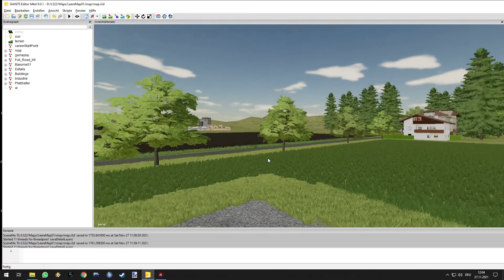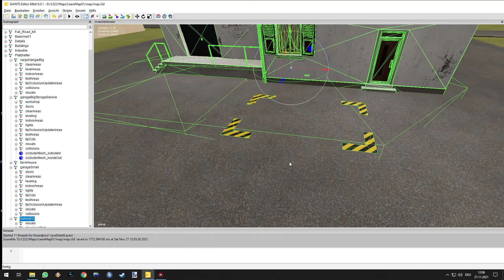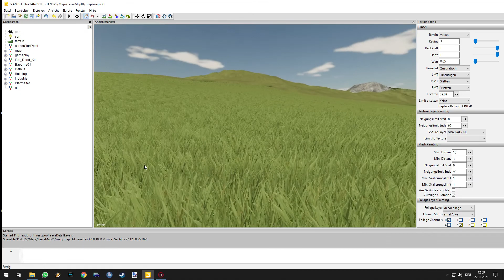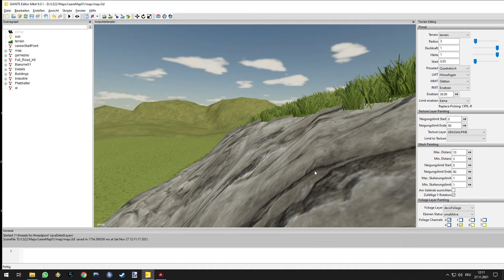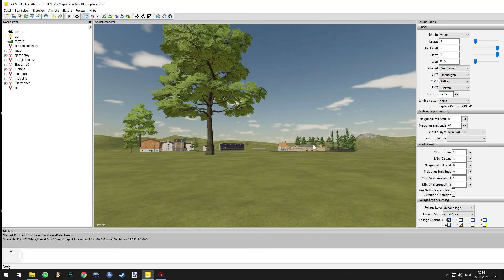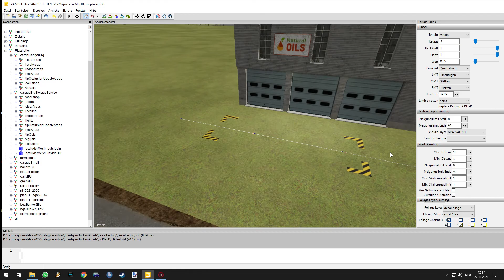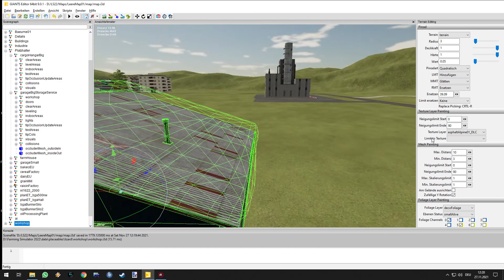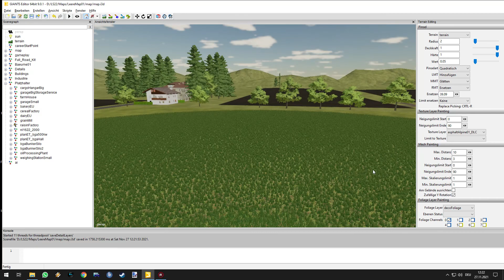LS22 Tutorial #001 - Mapping 01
- LS19 Webseite: ht